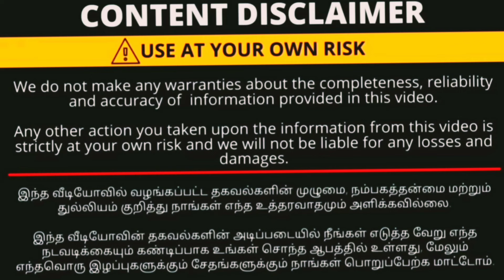SPP SILKS,CBE, 50% off variety sarees.. designer sarees..soft cotton with kalamkari print...